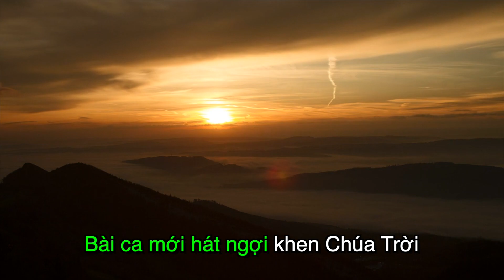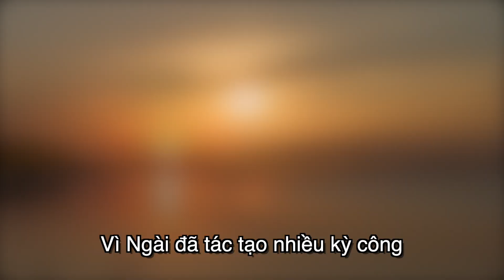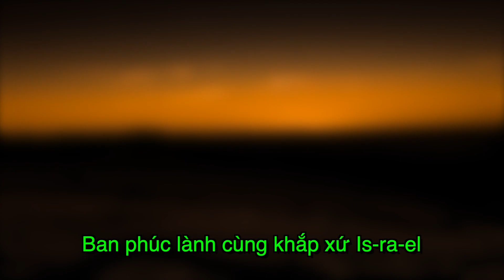Thánh Vịnh 97 - KARAOKE - Đáp Ca Lễ Đức Mẹ Vô Nhiễm Nguyên Tội | Ns. Thanh Lâm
Thánh Vịnh 97 - Đáp Ca Lễ Đức Mẹ Vô Nhiễm Nguyên Tội.
Sáng tác: Ns. Thanh Lâm

ĐK: Khúc tân ca hát lên ngợi khen Chúa
Vì tay Ngài đã làm nhiều kỳ công

1. Bài ca mới hát ngợi khen Chúa Trời
Một bài ca chúc khen Ngài muôn đời
Vì Ngài đã tác tạo nhiều kỳ công
Tay hữu Ngài đã chiến thắng bao oai hùng

2. Ngài ban xuống đây nguồn ơn cứu độ
Cùng ngàn dân chứng minh lòng công bình
Niềm thành tín, nhân từ Ngài không quên
Ban phúc lành cùng khắp xứ Is-ra-el

3. Rầy nhân thế ngắm nhìn ơn cứu độ
Toả rộng lan khắp nơi cả dương trần
Địa cầu hỡi chúc tụng, ngợi khen Chúa
Ca xướng lên, đàn hát hỷ hoan vui mừng